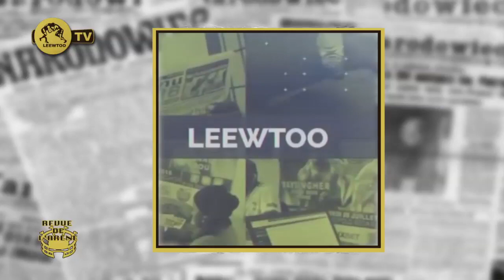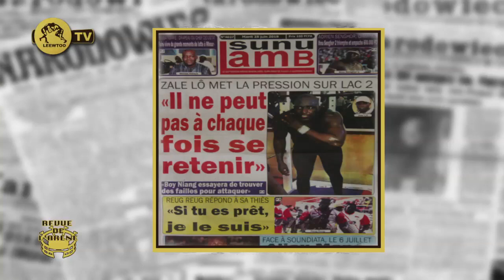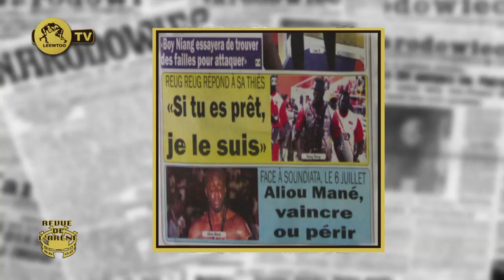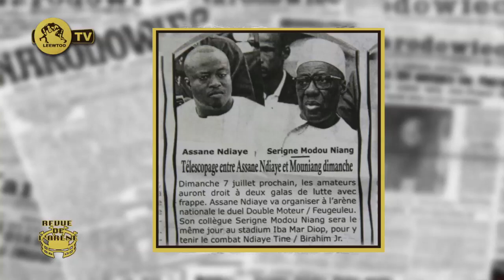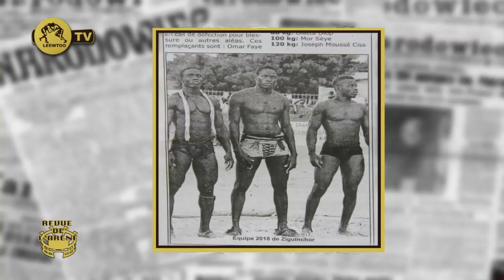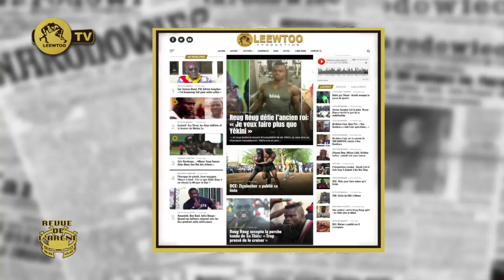REVUE DE L'ARENE DU 25 JUIN 2019